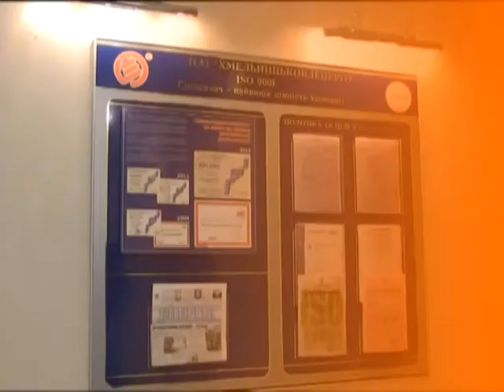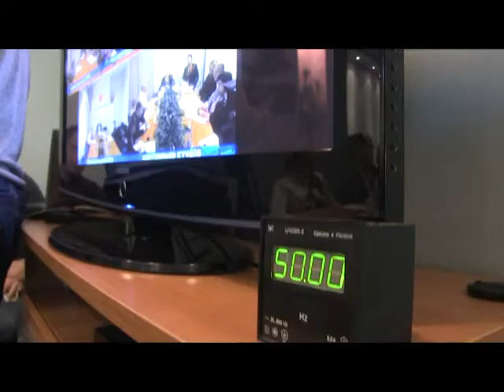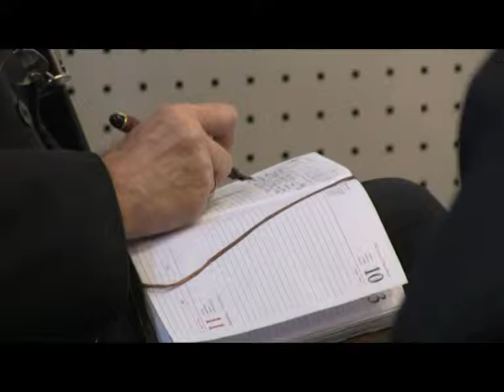Тиждень енерго прес конференція